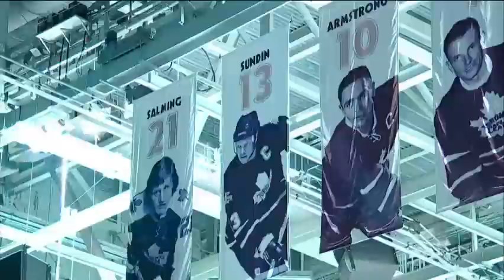Mats Sundin Ceremonial Puck Drop - Mar/23/2013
Former Leafs captain Mats Sundin drops the puck.